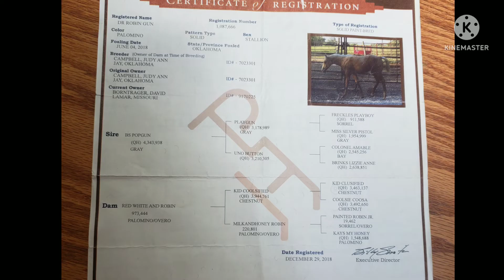Dr Robin Gun Hip #597 Selling at Mid Ohio Summer Sale MT.Hope Ohio. FMI Contact Nathan@